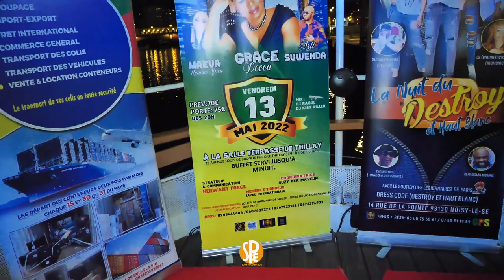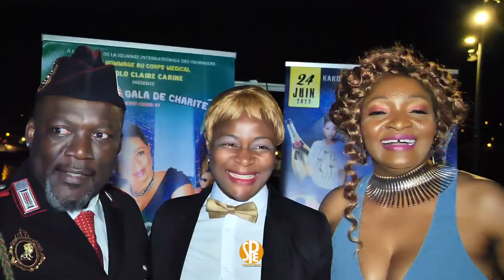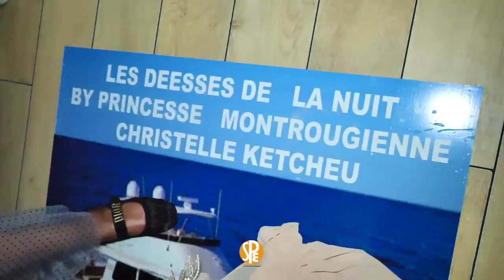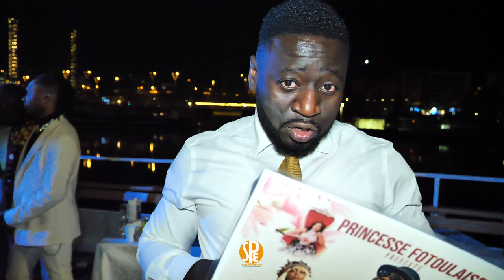Soirée Déesse de la Nuit avril 2022 by Christelle KETCHEU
Grande soirée Camerounaise sur la péniche sur la seine à Paris Bercy